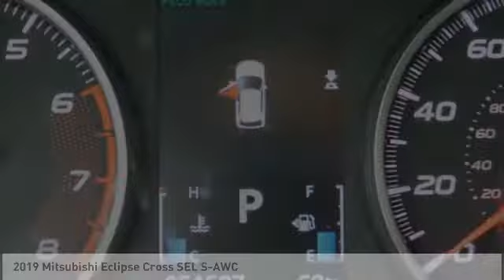2019 Mitsubishi Eclipse Cross Fredericksburg VA 14463A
2019 Mitsubishi Eclipse Cross SEL S-AWC

CARFAX 1-Owner, Excellent Condition. WAS $25,990, EPA 26 MPG Hwy/25 MPG City!, PRICED TO MOVE $700 below J.D. Power Retail! Heated Leather Seats, iPod/MP3 Input, Satellite Radio, Back-Up Camera, 4x4, TARMAC BLACK METALLIC READ MORE! KEY FEATURES INCLUDE: 4x4, Heated Driver Seat, Back-Up Camera, Satellite Radio, iPod/MP3 Input. Rear Spoiler, MP3 Player, Keyless Entry, Privacy Glass, Steering Wheel Controls. OPTION PACKAGES: ACCESSORY ROOF RACK CROSSBARS, ACCESSORY ROOF RAILS, BLACK, LEATHER SEAT TRIM, TARMAC BLACK METALLIC. Mitsubishi SEL with Tarmac Black Metallic exterior and Black interior features a 4 Cylinder Engine with 152 HP at 5500 RPM*. Non-Smoker vehicle EXPERTS REPORT: The Eclipse Cross responds quickly to your gas pedal inputs, even with the Eco mode button pressed. As opposed to similar modes in other cars, you could drive the Eclipse Cross in the city all day in this mode. -Edmunds.com. Great Gas Mileage: 26 MPG Hwy. EXCELLENT VALUE: Was $25,990. This Eclipse Cross is priced $700 below J.D. Power Retail. SHOP WITH CONFIDENCE: CARFAX 1-Owner OUR OFFERINGS: We are a family owned and operated sales and service facility.Our family has been serving the automotive needs of the Fredericksburg community for over 50 years. We offer competitive financing, second chance Financing and a full service department, servicing all makes and models. Thank You! Horsepower calculations based on trim engine configuration. Fuel economy calculations based on original manufacturer data for trim engine configuration. Please confirm the accuracy of the included equipment by calling us prior to purchase.